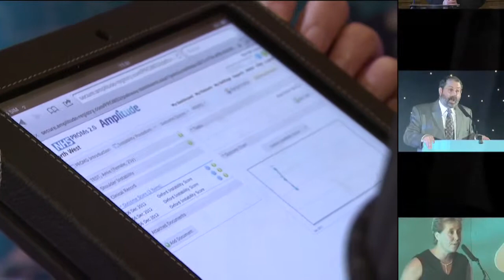Conference Showreel 2013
Video production for conferences: Interviews, site visits, Pieces to camera, Director presentations, "Sorry can't be there" messages, remote location contributions films, Conference coverage, on site post production, these are just some of the services